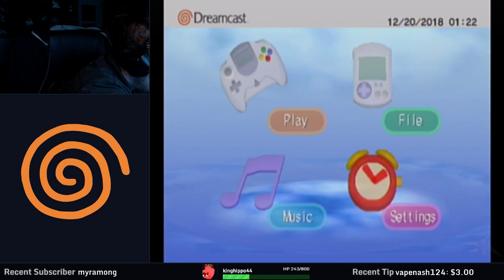Dreamcast Favorites: Dave Mirra Freestyle BMX